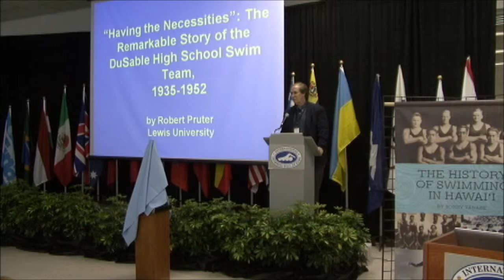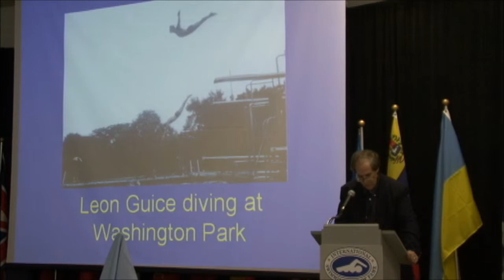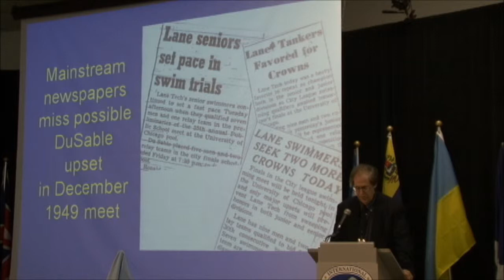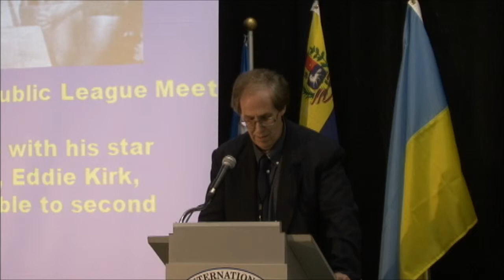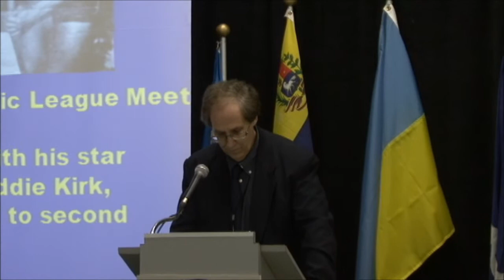Robert Pruter: The Remarkable Story of the Dusable High School Team of Chicago 1935-1952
Robert Pruter presents "Having the Necessities: The Remarkable Story of the Dusable High School Team of Chicago 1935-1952" at the International Aquatic History Symposium & Film Festival, organized by the International Swimming Hall of Fame (Ft. Lauderdale, Florida, USA, May 9-12, 2012).